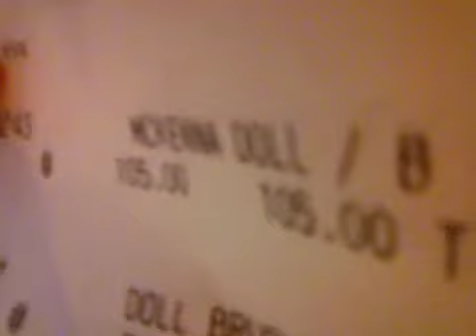I got a new doll!!!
Check it out i got mckenna!!! Goty!!